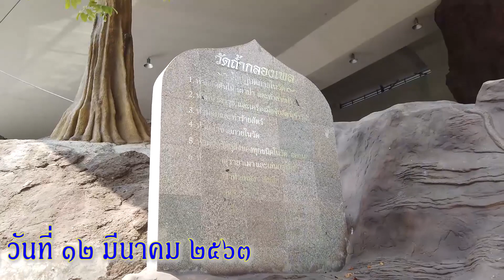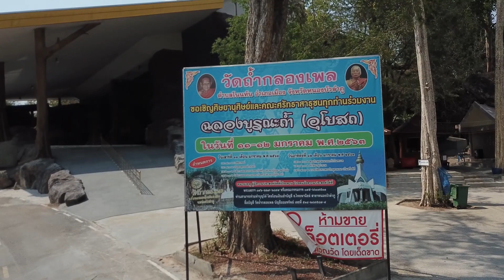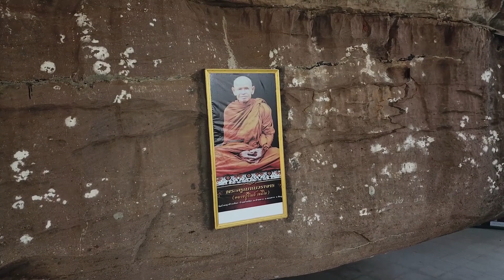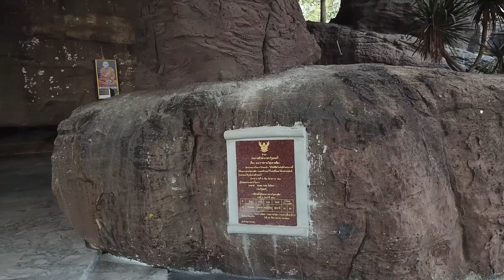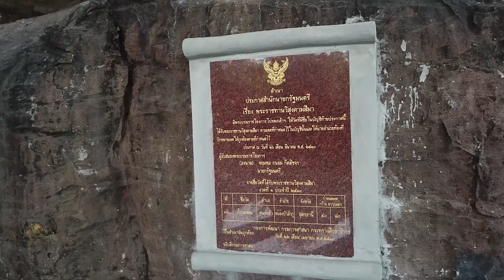บูรณะใหม่ พระอุโบสถ วัดถ้ำกลองเพล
บูรณใหม่ พระอุโบสถ วัดถ้ำกลองเพล จ.หนองบัวลำภู